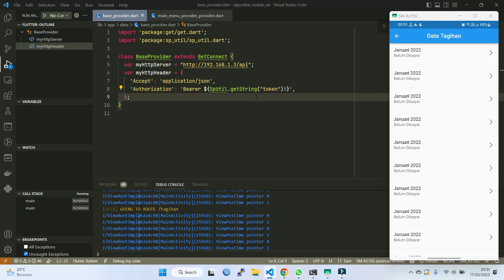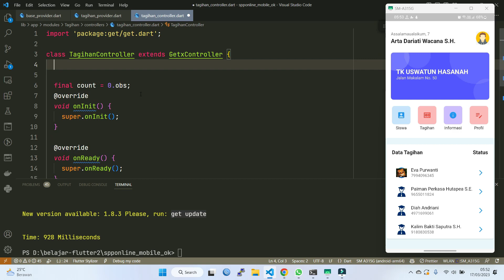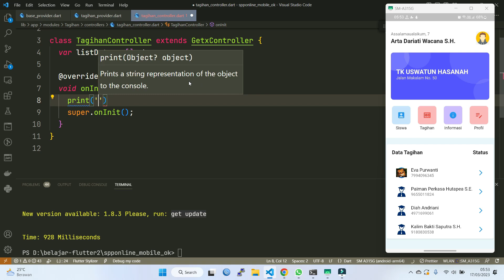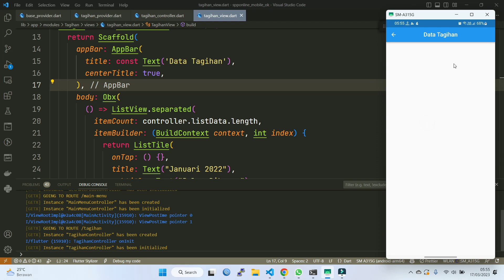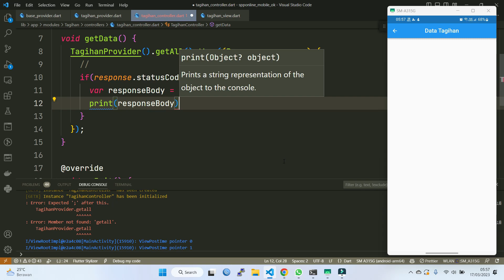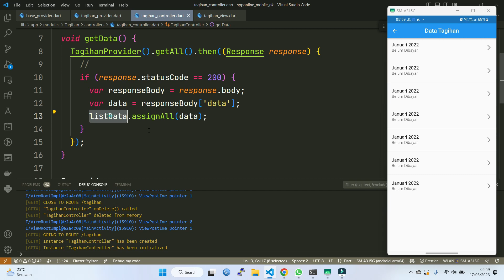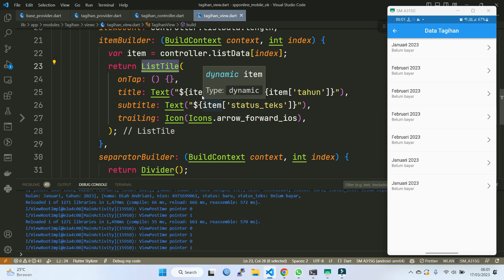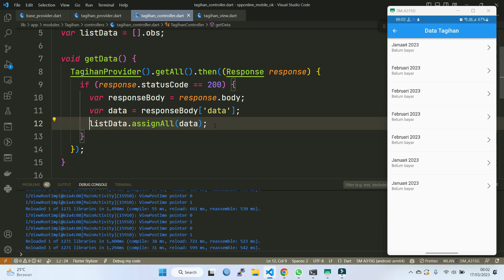Laravel API dan Flutter #44 Menampilkan API Tagihan